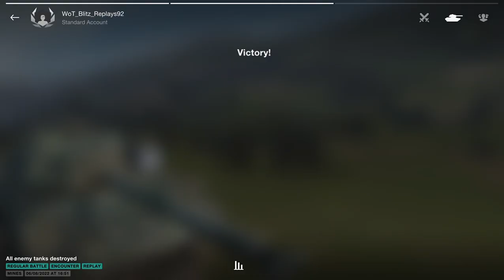WoT Blitz UZ Gaming - Type 71 6051 DMG, 2 Kills